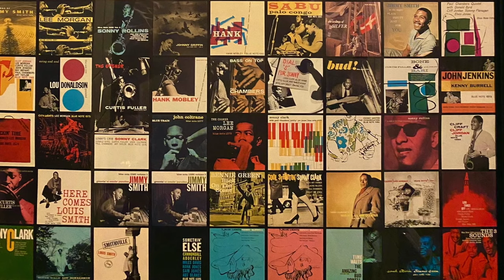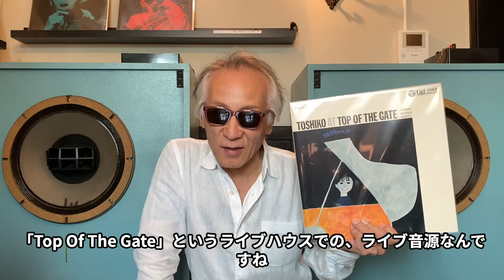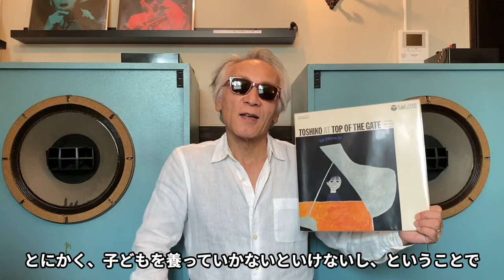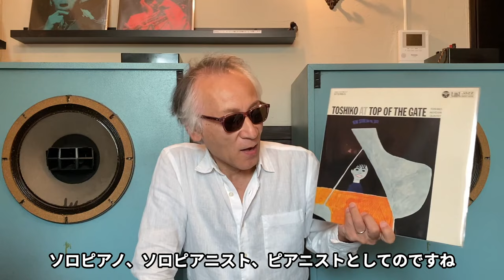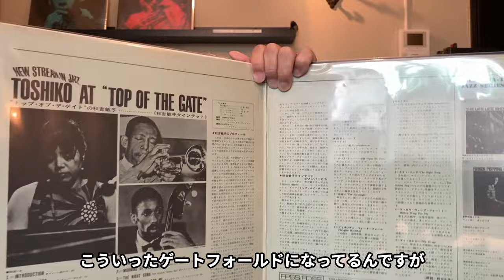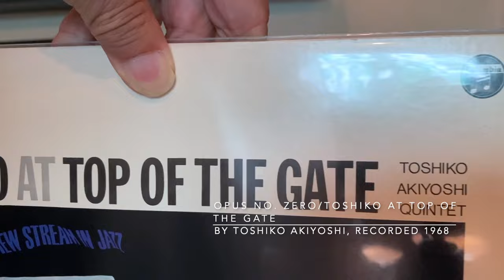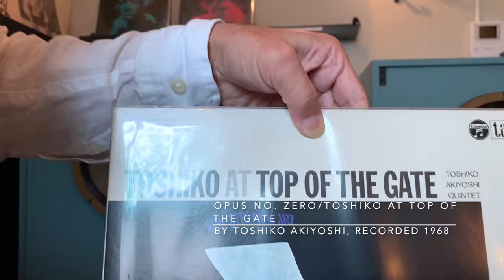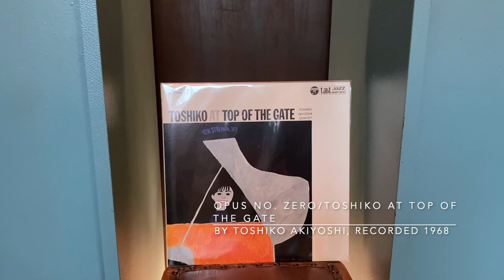ジャズ喫茶バリレラ オススメの1曲 No.713 Toshiko Akiyoshi 「Opus No. Zero」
☝︎Akiyoshi Toshiko=秋吉敏子。言わずと知れた日本人ジャズのパイオニア。バンドリーダーとしてはもちろんのこと、何よりクリエイティブなピアニストとして心ひかれる。まだ現役。

【Now Playing】
Track：Opus No. Zero
Performer：Toshiko Akiyoshi
Title：Toshiko At Top Of The Gate
Year/Place：July 30, 1968/at "Top Of The Gate", New York
Released：1969
Label/No/Format：Columbia /XMS-10008-CT/STEREO
Engineer:
Notes：

[Sound System]
Turntable：Garrard 301
Tonearm：SME 3009S II IMPROVED
Headshell：SME S2
Cartridge：SHURE V15 TypeⅢ
Loudspeaker：Doug Sax custom-tuned "Super Red" Altec 604E2
monitors
Dividing Network：The Mastering Lab Ltd. MODEL 604/5 SERIAL NO.1290
Preamplifier : LEAK VARISLOPE
Poweramplifier：LEAK STEREO 60

【関連動画】